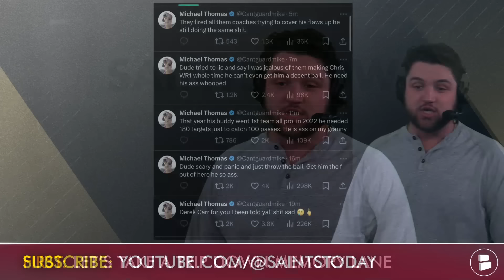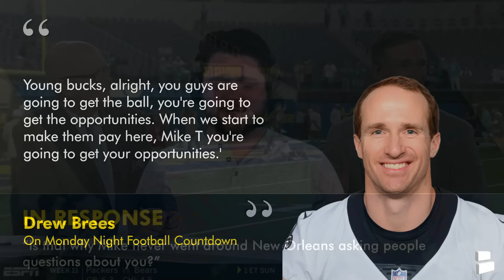Drew Brees Didn’t Hold Back On ESPN Monday Night Football Countdown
Saints legend Drew Brees joined the ESPN Monday Night Football Countdown crew this week & had some interesting things to say. During the ESPN MNF pregame show, Brees mentioned how he kept players like Michael Thomas happy while he was the Saints Quarterback. Obviously Derek Carr & Mike Thomas have a sour relationship. If you look at the recent Michael Thomas Twitter posts, they have taken the NFL news & rumors by storm. Marcus Spears even took a shot at Derek Carr & Drew Brees shared quite a few laughs. Trace Girouard is here to give his take on today’s video from Saints Now by Chat Sports.

Drew Brees On Monday Night Football Countdown
Look, you're always thinking matchups. And you're always thinking we've got a lot of mouths to feed, how are we going to get all these guys opportunities, especially early in the game… And a lot of times I'd come to the sideline after Drive 1, Drive 2, and I'd look at Mike Thomas and be like 'Hey Mike T, stay patient. Alright? They're going to be doubling you here for a while. Alright? Young bucks, alright, you guys are going to get the ball, you're going to get the opportunities when we're start to make them pay here, Mike T you're going to get your opportunities.'

Questions about Saints Football from today's NFL video:
- If you love Drew Brees… Type ‘9’
- Want Mike Thomas to join Saints Now by Chat Sports? Type ‘MT’
- Don’t forget to drop a LIKE on today’s video if you are a REAL Saints fan!

Do you want to be covered on all the NFL new, NFL rumors & NFL highlights? Check us out if you follow ESPN, Bleacher Report, Fox Sports, or The Athletic:

New Orleans Saints 2024 schedule:
Week 1: vs. Carolina Panthers
Week 2: at Dallas Cowboys
Week 3: vs. Philadelphia Eagles
Week 4: at Atlanta Falcons
Week 5 (MNF): at Kansas City Chiefs
Week 6: vs. Tampa Bay Buccaneers
Week 7 (TNF): vs. Denver Broncos
Week 8: at Los Angeles Chargers
Week 9: at Carolina Panthers
Week 10: vs. Atlanta Falcons
Week 11: vs. Cleveland Browns
Week 12: BYE
Week 13: vs. Los Angeles rams
Week 14: at New York Giants
Week 15: vs. Washington Commanders
Week 16 (MNF): at Green Bay Packers
Week 17: vs. Las Vegas Raiders
Week 18: at Tampa Bay Buccaneers